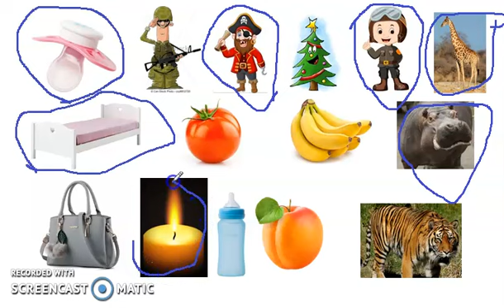entourer le son i